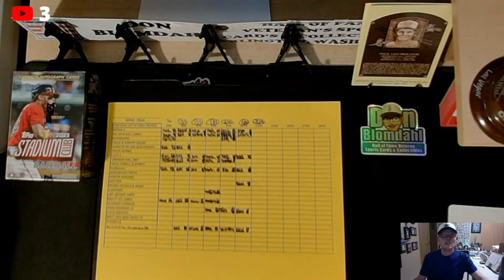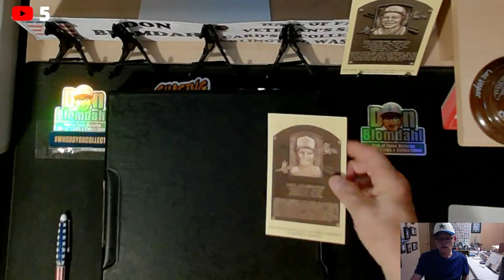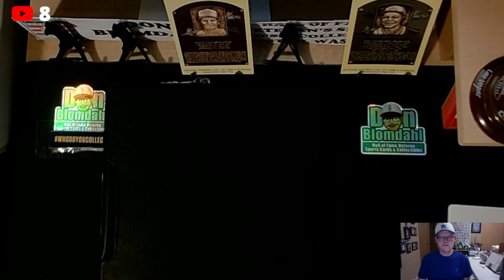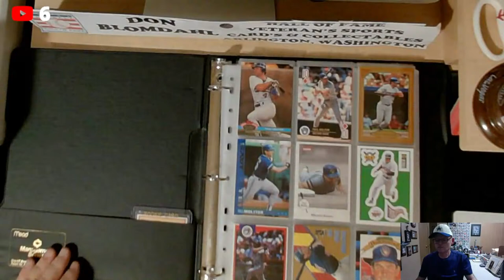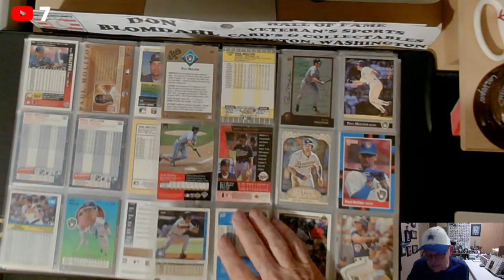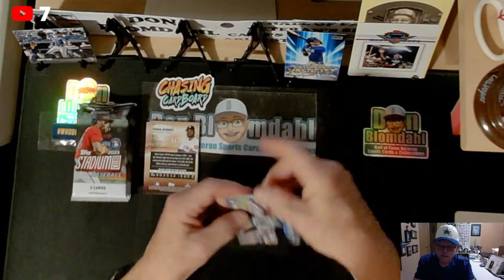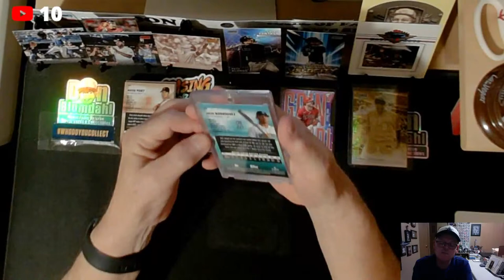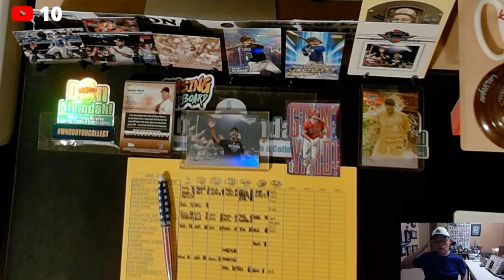HOF Biography Episode 218: PAUL MOLITOR + Trivia + 2023 TSC Blaster Box + ??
HOF Biography Episode 218: PAUL MOLITOR +
Trivia +
2023  TSC Blaster Box +
? Always Bonus Openings with Double Digit
Thumbs Up